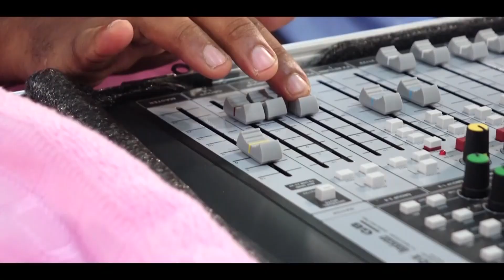JESUS The DIVINE HEALER - episode - 523